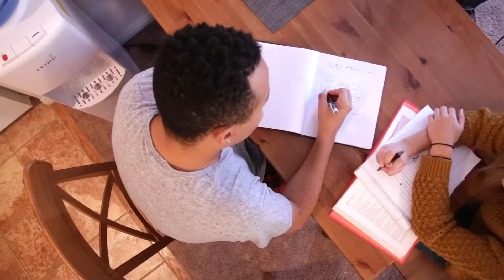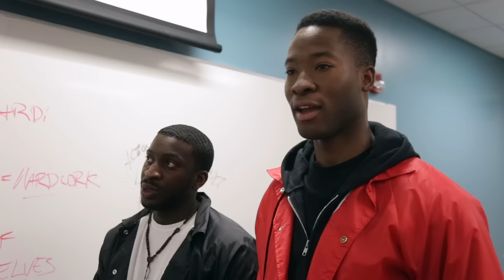MIXED BOY JOY (Web Series) | SEASON 1 TRAILER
Happy to share the season 1 trailer for Mixed Boy Joy! First episode premieres 1/15/19 at 2pm PST!

STARRING
JORDAN CLARK: Chase Michael Torrence
KYLE YANG: Elijah Lockhart
ARTRELL SPARKS: Faithfulness Adebayo-Ige
MEGAN SMITH: Lizzie Thompson
TROY WASHINGTON: Sha'quil Reeves
CLAIRE TUCKERS: Morgan Overley

PRODUCTION
DIRECTED BY: Alexi Sciutto
DIRECTOR OF PHOTOGRAPHY: Jo Collantes
WRITTEN & CREATED BY: Chase Michael Torrence
PRODUCED BY: Chase Michael Torrence, Isaiah Liu, Angel Nagar, LJ Rang, Angelica Valiton, Johnathan Olvera, Lamar Mills, Wendy Yost, Kathy & Richard Studer
COSTUME DESIGN BY: Marco Enri
MUSIC SUPERVISOR: Theresa Lopez

SPECIAL THANKS TO:
Chris DeDominic, Jem Panganiban-Booker, Jonny Booker, Rani Demesme-Anders, Melantha Hodge, Katrina Villegas, Randy Del Rosario, Allison Schultz + Family, Christopher Ubiadas, Samantha and Alex Prince, Allen Huntspon, Kathy and Richard Studer, Tor Lodevico, Brian Del Rosario, Kylie Mueller Del Rosario, Ashly Horton, Jeap Yang, Alexi Scuitto, Isaiah Liu, LJ Rang, Angelica Valiton, Johnathan Olvera, Lamar Mills, and Wendy Yost.